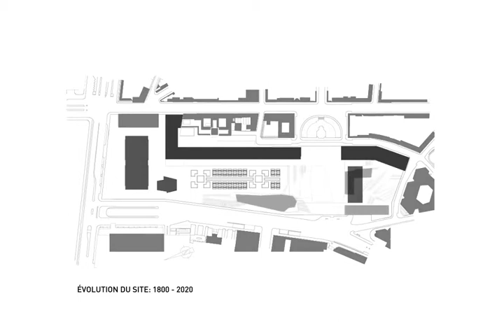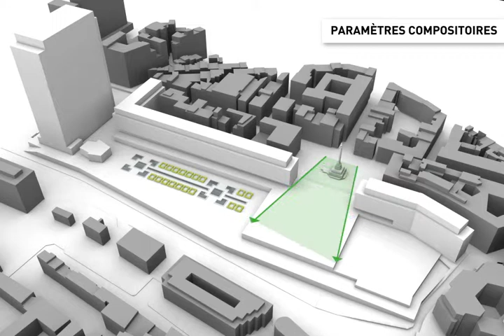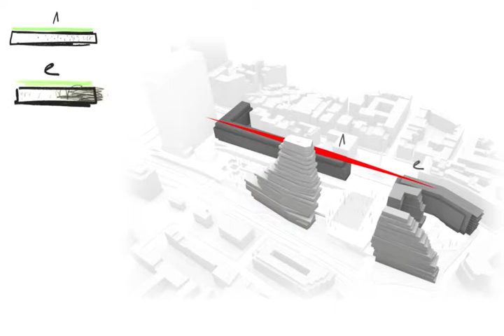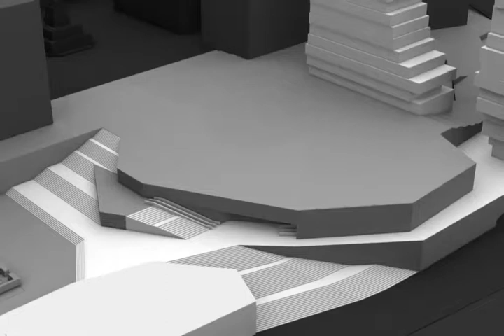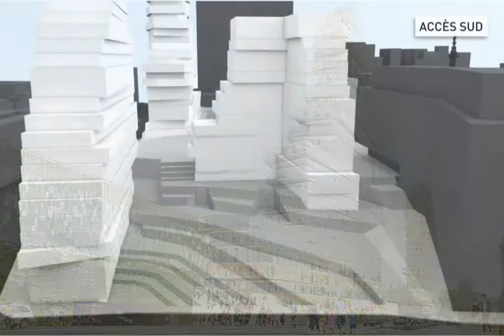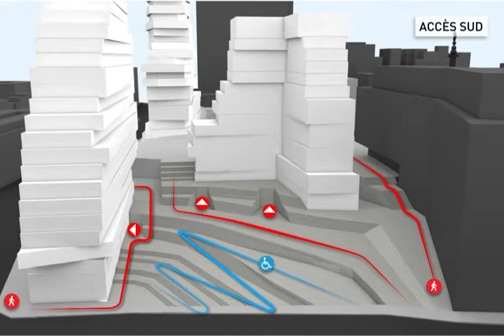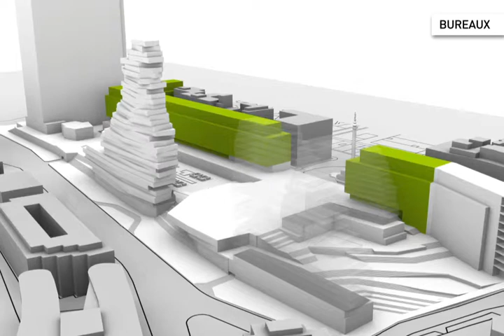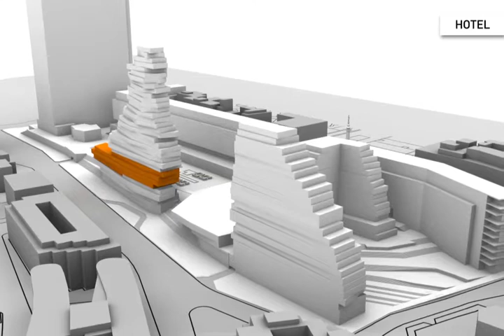SAQ | Belair video 1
The RAC site, the former National Administrative Centre looking over downtown Brussels has been left vacant since 2003. For this Modernistic complex from the 50's situatued in the heart of the city, SAQ is asked to develop a masterplan that restores the site's identity and in so doing regains a significant role in Brussels.

Apart from developing an organizational scenario for the new program, the key position and scale of the site demand determined gestures to address the different problems concerning the accessibility and the appeal of the public plazas on the site.